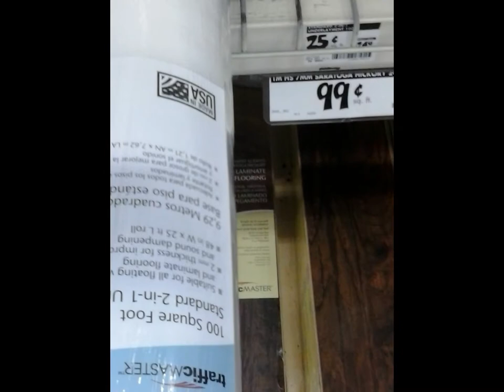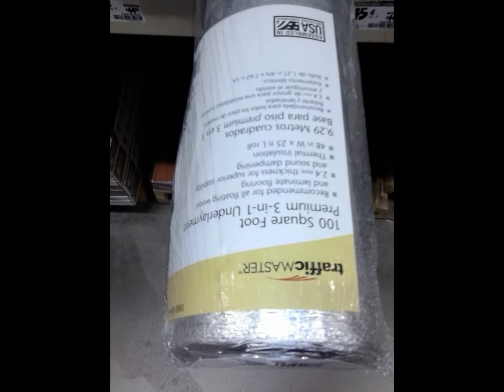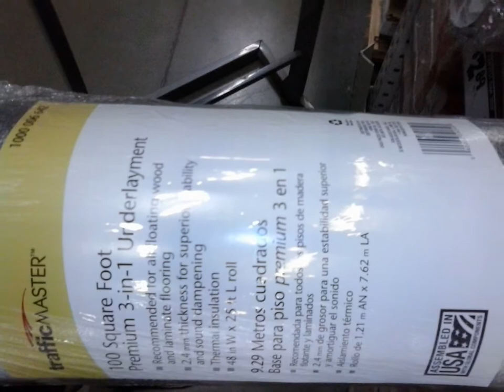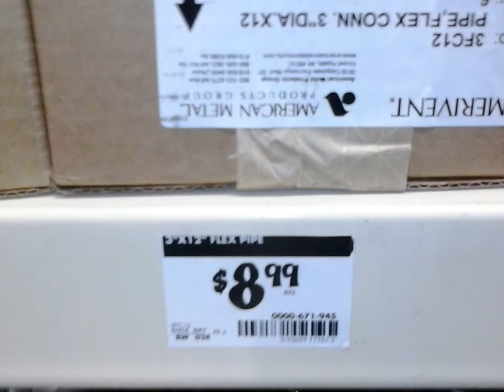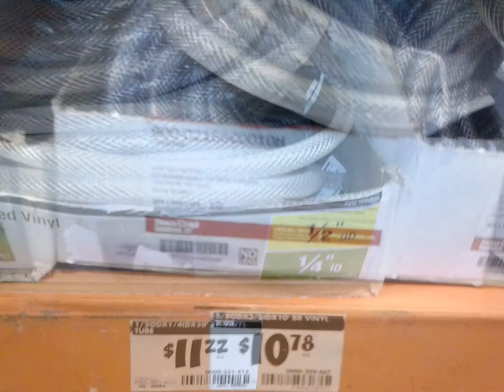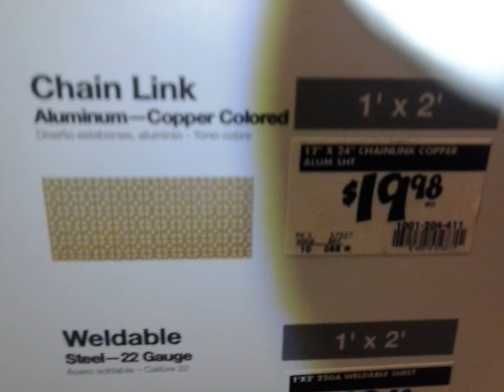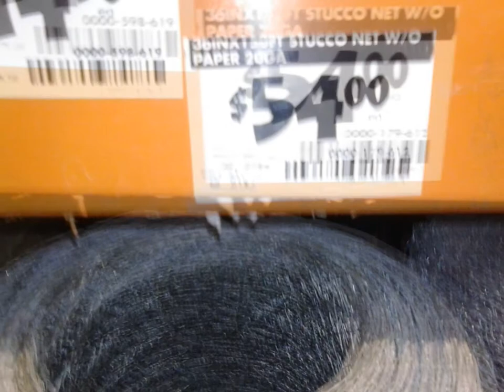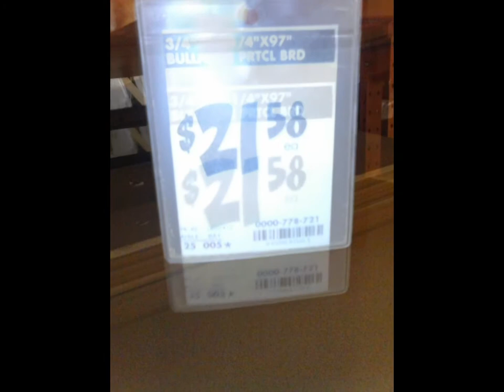How To Remodel Your ride & the Material's You will Need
FREE AUTOMOTIVE MODIFICATION"S & FIXES, EASY & QUICK.
The Motto for the Rich is"Luxury Everything, New This, New That & New The Other, Just Came Out, Coming Out, Can't Wait Until, and 1 is NEVER ENOUGH. We are the Automotive Industries Top Shelf Manufacture of Custom After Market Rim's and Tire's. Our Product's are Superior Grade "Almost Perfect" from Our High quality Chrome, Gold, Platinum, Tungsten, with Paramount Importance paid to detail, some fitted with Precious Gem's including but Not Limited to All Birth Stone's, Swarovski Crystal's, Synthetic Diamond's, and Even Pearl's. All of Our Fabrication's are Life Time Insured & are Guaranteed.

Wheel's Of Fortune is the Automotive Industries Leading Manufacture, Distributor and Wholesalers of Custom After Market Wheel's, Rim's and Tire's. Headquartered in St. George, Utah at Our first store located at 1050 West Red Hill's Parkway Suite #22 Washington, Utah 84780. We welcome All of Our Customer's to Stop in and Visit Our Showroom - Museum. Home of Our Future Development's, and Design's. Bring your vehicle in and We can discuss any Modification's in Style and Performance.